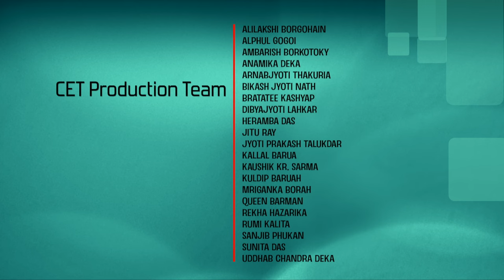Economics of Health and Education: [Intro Video]